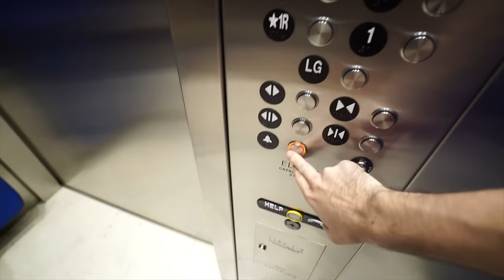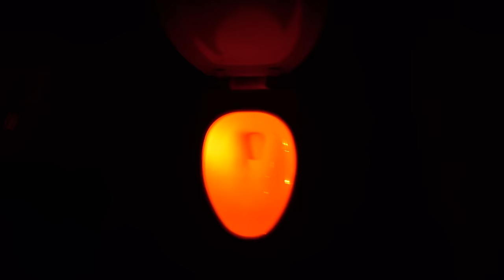MY NEW ROOMMATE!